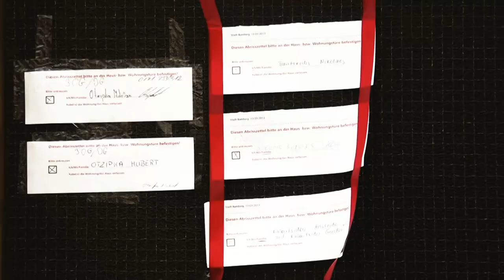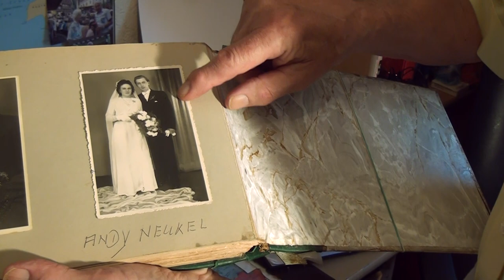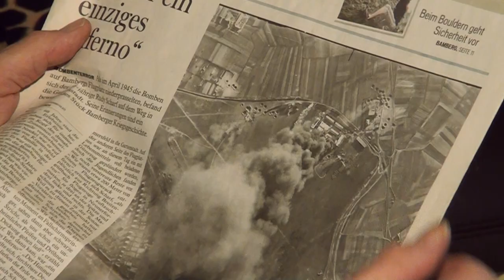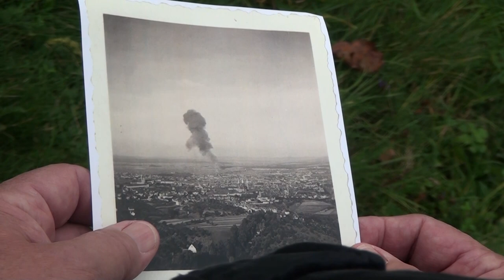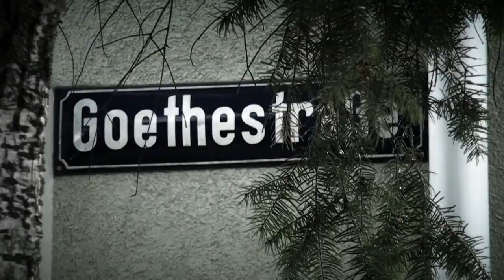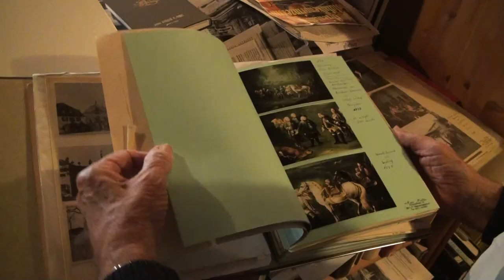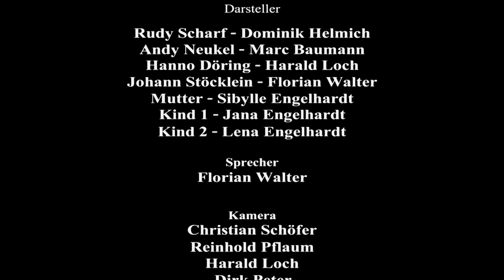Schatten der Vergangenheit I Gewinnerfilm Regionalrolle 2015 Bamberger Kurzfilmtage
Bamberg 10. April 1945. Zwei Jugendliche befinden sich auf dem Nachhauseweg und werden von einem Bombenangriff überrascht.
Der 19 minütige Streifen erzählt von einer wahren Begebenheit, die der damals 15 jährige Rudy Scharf und sein Freund Andy Neukel hautnah erlebten und ihnen fast das Leben kostete.

Sprecher: Florian Walter